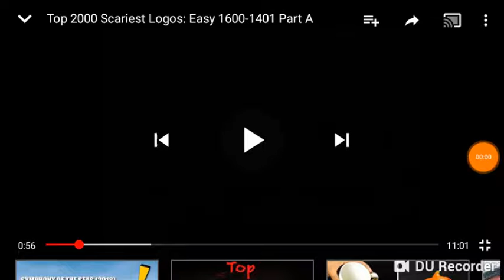Easy Logos Compilation